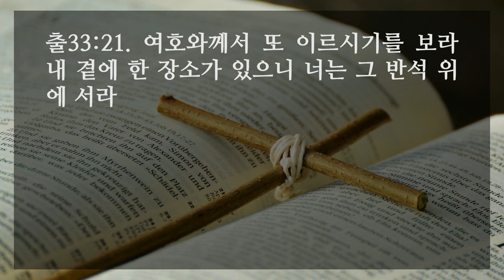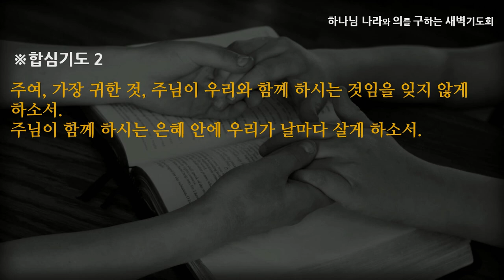[선한목자교회] 새벽기도 2022년 06월 09일 | 내 삶의 가장 귀한 것 - 강성은 목사 [출애굽기 33:1-23]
내 삶의 가장 귀한 것 - 강성은 목사 [출애굽기 33:1-23]